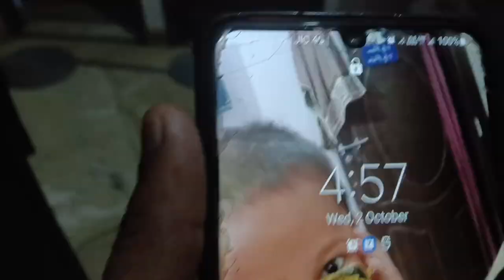सुसराल में कनागत नहीं होते 🥺मावस होती है वो भी 4 साल में अब कर रहे है 5🌄बजे से उठ कर की सारी तैयारी